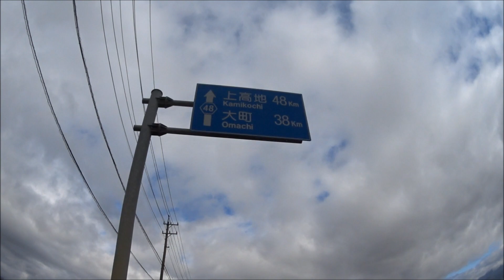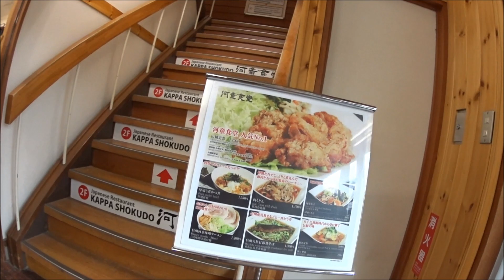ロードバイクで上高地観光 松本市街から上高地まで走る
標高1500ｍあまりの言わずと知れた上高地。もうすぐシーズンが終わり、冬季閉鎖期間になってしまいますが、美しい自然を見にロードバイクで行ってきました。
総走行距離：97ｋｍ　標高差：約925ｍ

365日　いつでも上高地の様子がみられます。